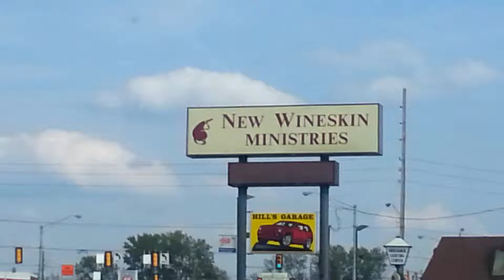Preacher Vineskin vine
Overzealous preacher caught on video